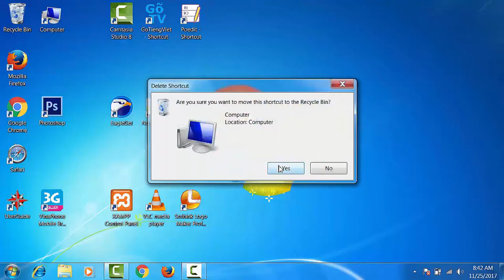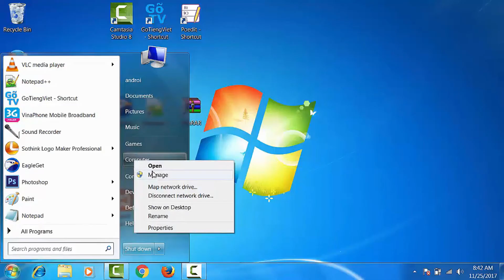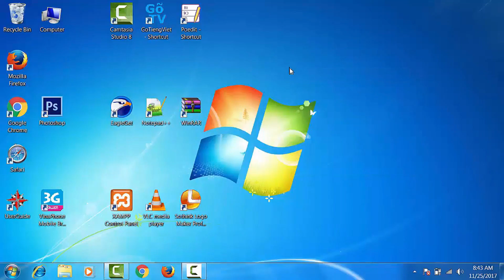Cách đưa My Computer ra Desktop Win 7, 8 và 10 siêu tốc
Cách đưa My Computer ra Desktop Win 7, 8 và 10 siêu tốc mà cực kỳ đơn giản mà ai cũng có thể thực hiện được nhé .